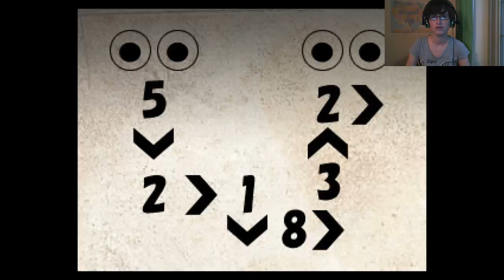Mermaid Swamp - Part 3: Ophelia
I continue to wander around the house, looking for a map and unlocking more doors. Yuuta is being a butthole, Yuka's all messed up, and Seitaro is a know-it-all. So that's life.
WHO'S THAT WATCHING ME?